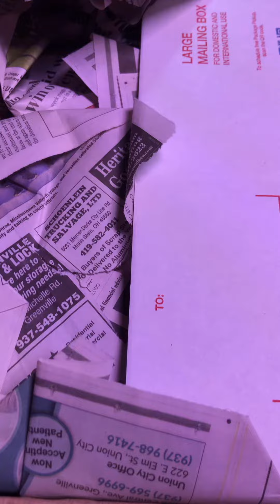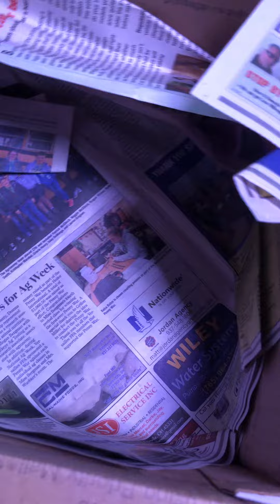Box load of Goodies # 2 Part: 1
Me giddily opening another box of goodies to add to my ridiculous collection.